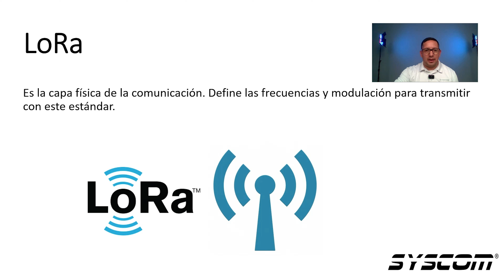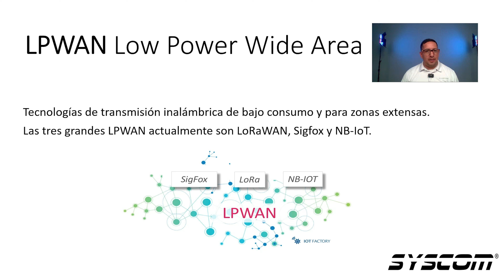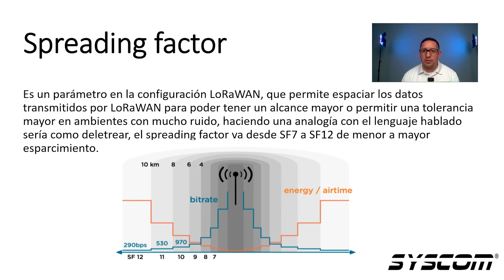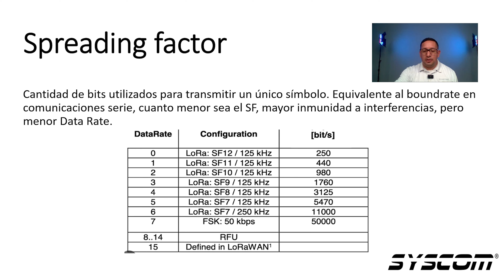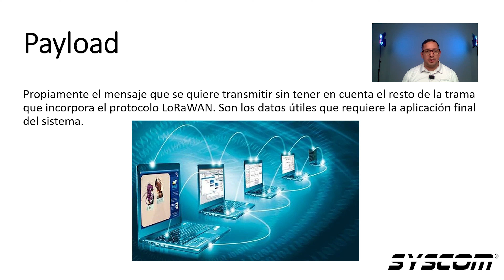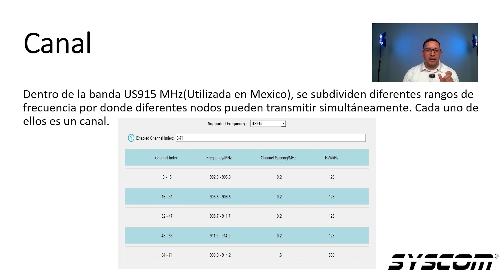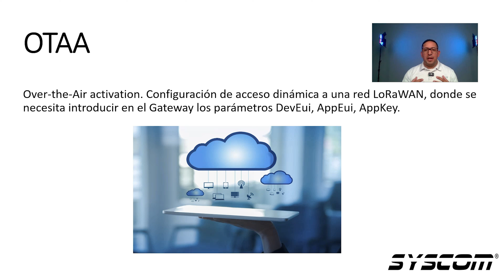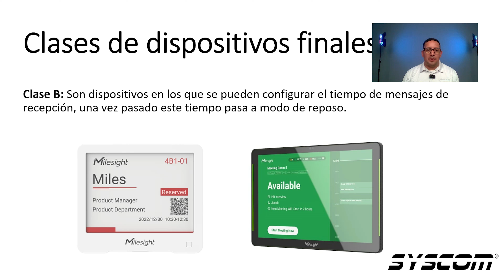Paso 1 - Conceptos básicos en LoraWAN